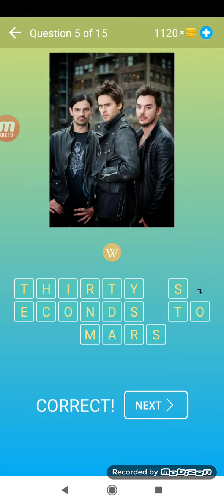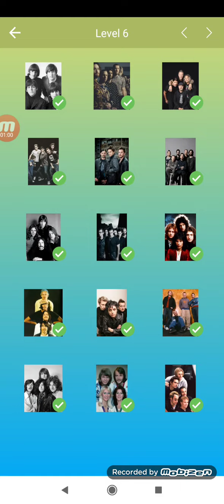Guess Famous People Quiz and Game level 6